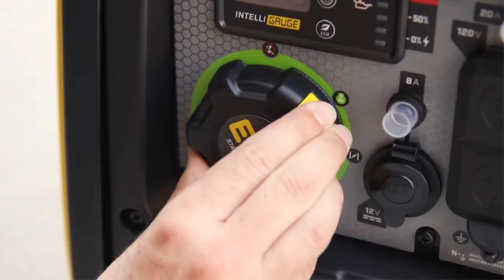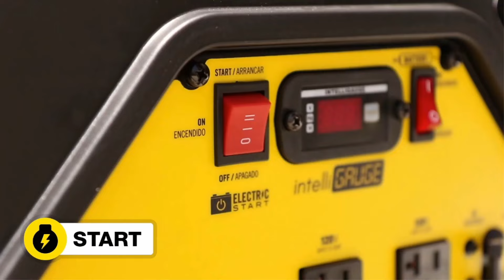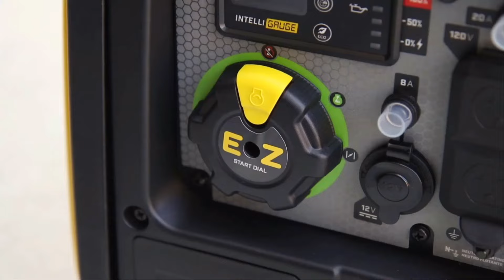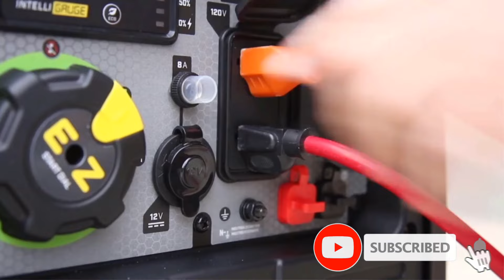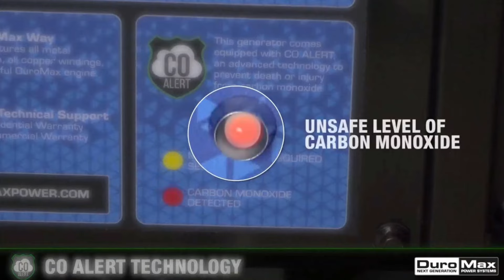✅Top Best Champion Dual Fuel Generators in 2024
In this video, we listed the Best Champion Dual Fuel Generators.